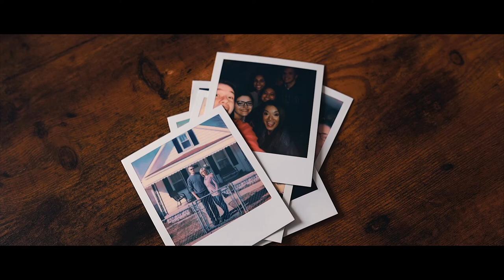ME AT 21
Got inspired by Will Darbyshire to create this so thank you!
This is me at 21 years old. I enjoy a lot of things in life and at the moment these are the things I think about. I didn't list photography or videography in this video because there has to be a balance in life. Theres plenty of other things I enjoy and do other than that. Photo and Video work is just how I make my money and live haha. And I love it. But theres always more.

Just a millennial with many dreams and just going after them day by day. That also practices minimalism... Did I mention that?

It is getting closer and closer to summer so that means TRAVEL. I am so excited. Ive had an itch to go somewhere for months now but couldnt because I moved out and just got a few more jobs and such. I do have a few trips planned soon though so I am excited.

I need some beach in my life. who's with me?

Camera I use ALL THE TIME

If you're reading this comment one place in the world you want to see!